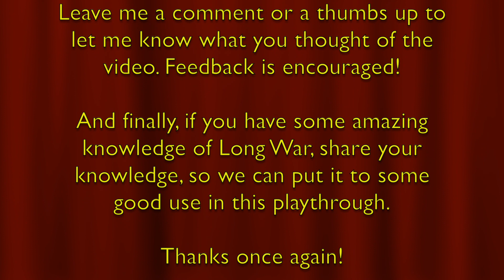"Do We Save South Africa, Or Does It Fall?" XCom Enemy Within:The Long War Mod - Episode 102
Operation Driving Spark is an alien terror attack at a gas station in Port Elizabeth, South Africa.
XCom Enemy Within: The Long War Mod - Episode 102
"Do We Save South Africa, Or Does It Fall?"

Featured Characters: Ruth "Maserati" Hurts, Margaret "Iron Lady" Thatcher, Arden "Storyteller" Schlug, Fred "Hoosier" Schlug, Sebastian "Professor" Jeski,  Kristin "Nitsirk" Drag, Trevor "T-Bone" Hurts, and Christina "The Spy" Busty

I am looking for lots of feedback and advice to help me make my channel the most interesting it can be for my viewers.  All comments are greatly appreciated and being a new channel I will make every effort to respond to all comments.

Help me to build this channel into something you all can consistently enjoy.

My upload schedule can be found in the "about" section of my channel. It is subject to change, so it is easiest to maintain it there.

I get a lot of my info about the Long War Mod from the UFOpaedia. In fact, the ideas for the promotion builds I will be using in this play through can be found in the soldier types:

Long War Mod:

This overhaul mod changes a number of X-Com features and settings to create a far longer and more intense conflict with the aliens. X-Com soldiers now have eight classes and have an array of new items to employ. You may bring eight soldiers on missions and retake countries for X-Com through multiple alien base assaults.

Sightlines Mod:

This mod adds Line-of-Sight (LoS) indicators in the style of XCOM2 to XCOM EW/LW.

Enhanced Tactical Info Mod:

Displays soldier XP/PsiXP, mobility, damage reduction and active alien counts on the soldier info screen during battle (F1). XP values take mission completion bonuses into account.

Enhanced Soldier Customization Mod:

Set the head size, body size, and voice pitch of each of your soldiers. Many new skin colors also available. Create completely unique or alien looking soldiers.